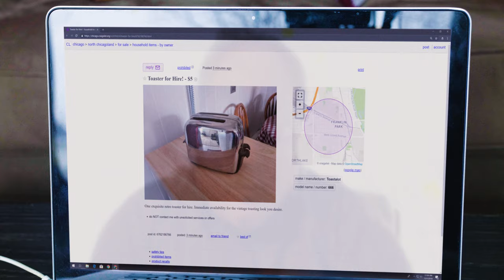Filmstro & Film Riot One Minute Short Film Competition - The Wrong Toaster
The Wrong Toaster

Directed by
Darren Orange

Written by
J.A. Dohm

Brian
Paul Payne

Man in Black
Brian Barber

Piper the Beagle

Cinematography/Editing
Sean Czaja

Grip
Matt Dohm

First Assisstant & Makeup
Joann Dickinson